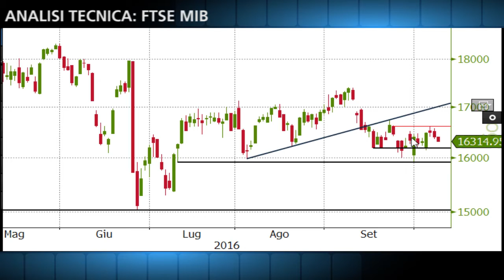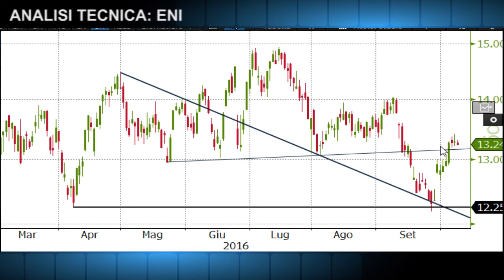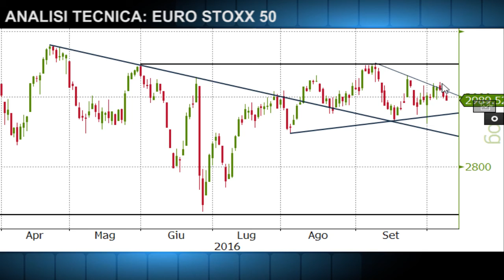Eni in cerca di segnali, Euro Stoxx 50 al giro di boa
Le Trading Ideas sono delle video analisi dedicate a quegli investitori e trader italiani interessati a fare trading sia sugli indici azionari europei che sulle singole azioni delle società quotate in Borsa Italiana. Nelle analisi vengono infatti mostrati i livelli chiave di supporto e/o resistenza, soglie la cui violazione al rialzo o al ribasso potrebbe portare a un cambio del sentiment o del trend in atto.